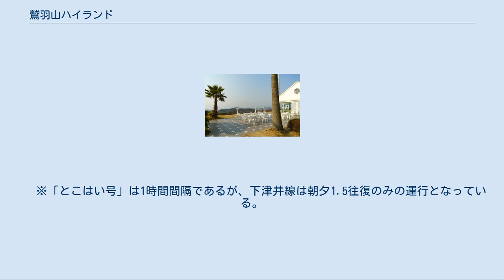鷲羽山ハイランド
鷲羽山ハイランド（わしゅうざんハイランド）は、岡山県倉敷市下津井にある遊園地。
以前のキャッチコピーは「瀬戸大橋の見える遊園地」。
現在は「ブラジリアンパーク・鷲羽山ハイランド」。
 1971年8月13日開業。
当初はドライブイン形式であったが、徐々に遊具を設置。
1986年に敷地を広げ、つくば万博より移設したスタンディングコースターなど4つのジェットコースターをはじめ各種絶叫マシーンも備えた遊園地としてリニューアル。
1989年よりピエロのバルジアをはじめとしたブラジル人メンバーを導入。
ブラジルメンバーは徐々に名物として定着していき、2006年よりブラジリアンパークとしてリニューアルするに到る。
 正式名称は「ブラジリアンパーク 鷲羽山ハイランド」だが、通常は「鷲羽山ハイランド」で通用している。
ブラジリアンという名の通りブラジルサンバショーが朝昼夜問わずに行われている。
 入園券は、フリー券扱いになっており、年中無休で土・日・祝日はナイター割引もある。
園内は見晴らしがよく、瀬戸内海および瀬戸大橋が眺望できる。
数々の絶叫マシンと観覧車、バンジージャンプ、お化け屋敷、プール、アイススケートがあり、ホテルもいくつか隣接しているので泊まりがけのレジャーによい。
 また、この遊園地にある「バックナンジャー」という後ろ向きに走るジェットコースターで、2001年に2人の人物が1050回、時間にして35時間30分もの間ジェットコースターに乗り続けるという記録を達成し、ギネスブックに掲載された。
 園内にあるスカイサイクル（自転車型のライドに乗り、搭乗者が自力でこいでレール上を進むアトラクション）は、地上16m（4階建てビルの高さに相当）の上空で自転車漕ぎを体験できることもあり、「世界一のスリルと展望」が楽しめると評されている。
これは知る人ぞ知る「日本一怖い絶叫マシン」と評されることもある。
 岡山県民の間では、よく遊びに行くテーマパークの一つとして挙げられる。
京阪神や中国四国地方からの遠足・修学旅行も多く、チボリ公園なきあとの岡山のランドマークとしての役割を担っている。
 2014年4月より、吉本興業のお笑い芸人であるデニスがアミーゴ大使に就任。
 上記2つは同じコースを走行する。
バックナンジャーは後ろ向き、スタンディングコースターは立った状態で乗車する。
1985年に開催された国際科学技術博覧会に存在したコースター「スタージェット」を移設したもの。
 下津井瀬戸大橋を望めるレストラン「グーニーズ」 岡山県倉敷市下津井吹上303−1 公共交通機関 JR西日本 本四備讃線児島駅から下電バス（下津井循環線「とこはい号」または 下津井線）に乗車、鷲羽山ハイランド遊園地前停留所下車。
所要10分。
 　※「とこはい号」は1時間間隔であるが、下津井線は朝夕1.5往復のみの運行となっている。
 自動車 瀬戸中央自動車道・児島ICから3分。